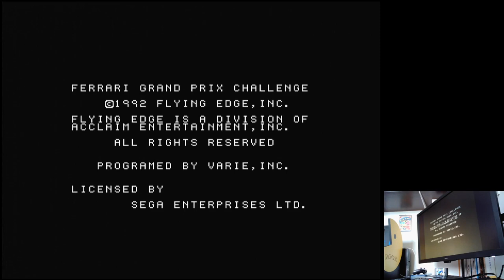Ferrari Grand Prix Challenge Beglian GP Time Trial Sega Mega Drive Original hardware (PAL)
Beglian GP | Time Trial / Best Lap